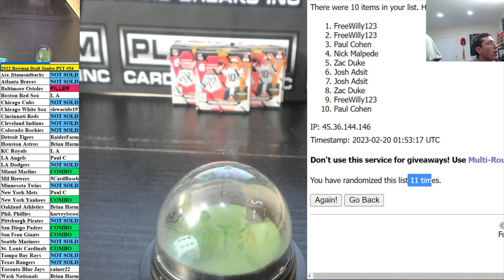Bowman Draft Jumbo MINI ONLY #2